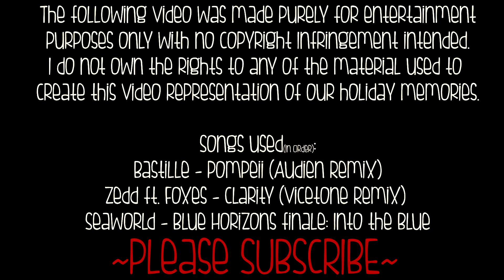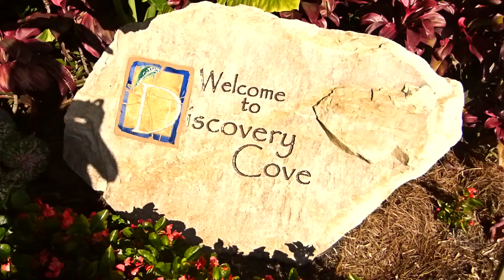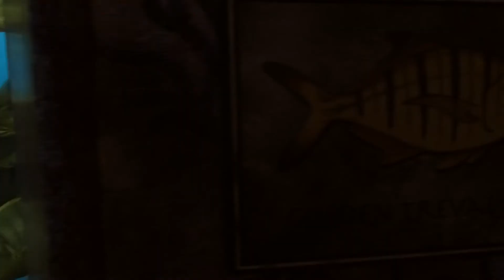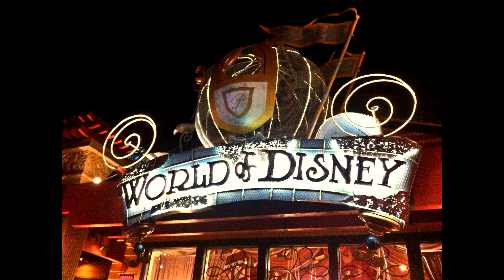Holiday in Orlando, Florida: July 2013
It's been a whole year since our family holiday to Florida and boy has it been a busy one! Here on the one year anniversary i present a video representation of our holiday. Remember the good times we had with us!

The songs used in this video were found via Proximity, a fantastic Music channel here on YouTube. Check it out for some great mixes!